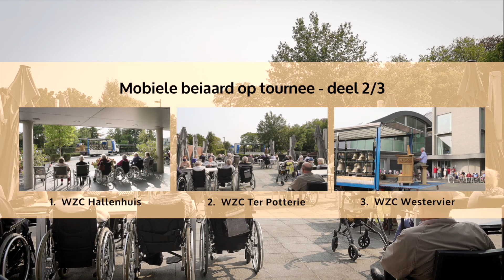Mobiele beiaard op tournee langs WZC’s Brugge - 2/3 WZC Ter Potterie - ikwashier.live in Brugge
Beluister het volledige concert op Personeel en bewoners van drie Brugse woonzorgcentra (Hallenhuis, Ter Potterie en Westervier) werden vrijdag getrakteerd op een beiaardconcert (carillon) met de mobiele beiaard van René Keerman pal voor de deur. Deze reportage bestaat uit drie video’s, twee podcasts en een radio--uitzending

… Muziek: diverse componisten, spel & arrangementen van Frank Deleu

REFERENTIES ARCHIEF
Personeel en bewoners van drie Brugse woonzorgcentra (Hallenhuis, Ter Potterie en Westervier) werden op vrijdag 11 september 2020 getrakteerd op beiaardconcert pal voor de deur:
10.15 uur WZC Hallenhuis, Mintus, Pastoriestraat 1B, 8200 Sint-Andries, Brugge,
14.45 uur WZC Ter Potterie, Mintus, Peterseliestraat 21, 8000 Brugge,
16.15 uur WZC Westervier, Curando West, Speelpleinlaan 44, 8310 Sint-Kruis, Brugge.
Organisatie: De Brugse Klokkenspel Vereniging / Bruges Carillon, met steun van Stad Brugge, schepen Nico Blontrock.
Mobiele beiaard: René Keerman, voorzitter De Brugse Klokkenspel Vereniging.
De Vlaamse beiaardcultuur staat op de Inventaris Vlaanderen voor Immaterieel Cultureel Erfgoed en is UNESCO erkend erfgoed.

HET ENGAGEMENT
ikwashier.live bundelt het artistiek werk van Lodewijk Deleu die tradities, erfgoed en kunst vastlegt in foto, film en geluid. De archivering gebeurt in de geest van Otlet en Le Corbusier, het ontsluiten via online media, publicaties en tentoonstellingen. Lodewijk Deleu is documentairemaker en kunstfotograaf. Hij maakt ook podcasts en soundscapes. Tijdelijk, maar voor altijd.